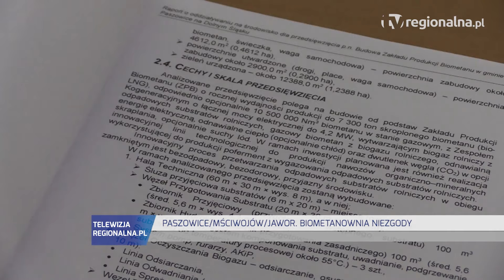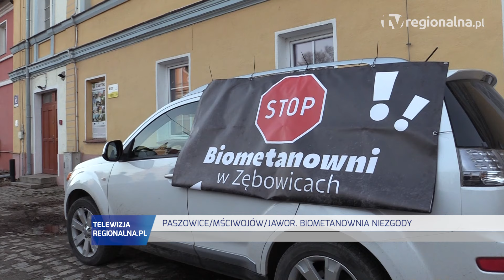POWIAT JAWORSKI. Biometanownia Niezgody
Pod Jaworem od 3 lat wdrażane są plany powstania nowoczesnej biometanowni. Pomysł miał być transparentny, jednak mieszkańcy dowiedzieli się o fakcie przypadkiem, kilka tygodni temu. Inwestycja ma być zlokalizowana na granicy gminy Paszowice w bliskim sąsiedztwie miasta i dwóch miejscowości gminy Mściwojów. Są tam już tereny przeznaczone pod przemysł i jest rolnik, który chętnie sprzeda swoje areały. Nazwisko rolnika, zwyczajnie po sąsiedzku jest znane, jednak koordynator lobbujący inwestycję mówi o karygodnym wypłynięciu tajemnicy i zapowiada wdrożenie procedur w tej sprawie. Obecnie trwa etap konsultacji społecznych. Na spotkanie w Zębowicach zaprosił mieszkańców gminy Paszowice inwestor, którego nikt jeszcze nie zna a potencjalnie jest ich trzech. Zebranie obsługiwali technicznie pracownicy Urzędu Gminy w Paszowicach, jedna z tych osób nie wyraziła zgody na rejestrację jej obecności, ale tylko przez kamerę TV Regionalnej. Wójt Paszowic podkreśla, że nie był gospodarzem zebrania a korzysta jedynie z zaproszenia. Przy okazji dodaje, że pisemne petycje protestujących , które do niego dotarły mają błędy formalne i zawierają nieprawdę, ale jest otwarty na wysłuchanie wszelkich uwag. Wójt Mściwojowa nie był zaproszony, jednak często przywoływany w wypowiedziach. Przyjechał po godzinie, został przyjęty i wysłuchany przez prowadzącego. Po 2h i 40min „konsultacji” zebrani się rozeszli… każdy ze swoimi racjami.